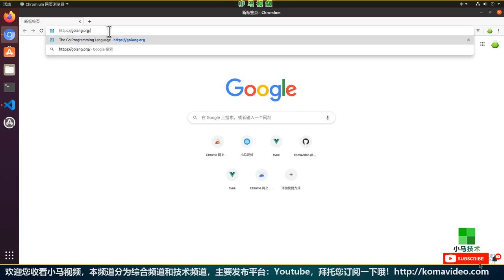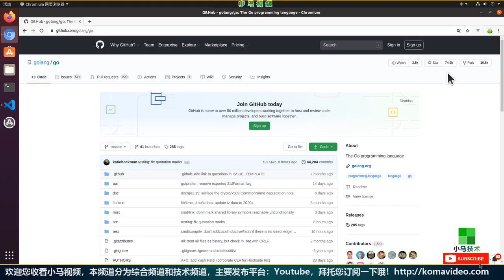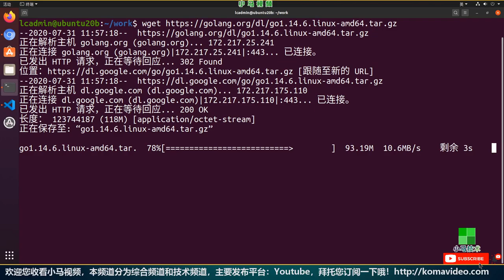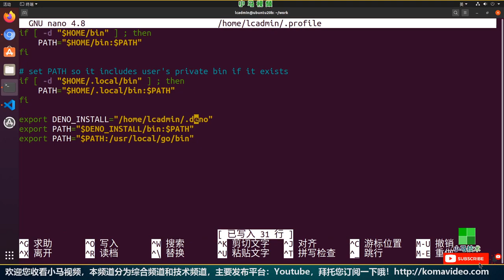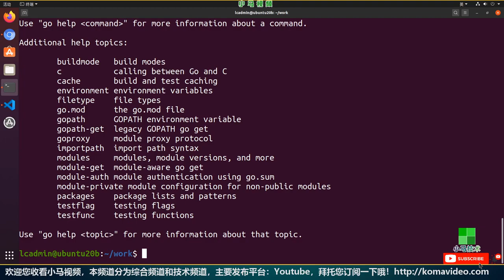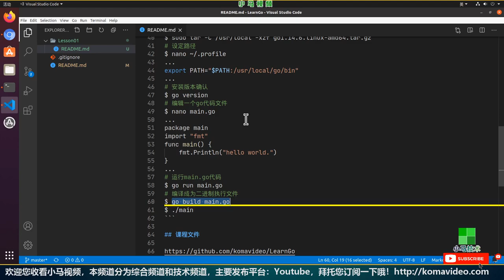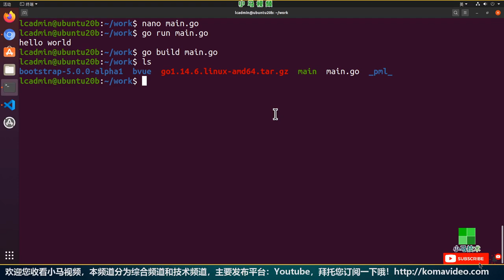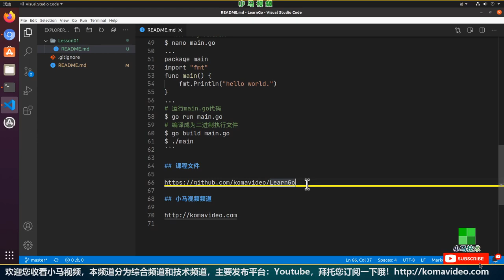【Go语言初学入门教学】课程介绍 - GoLang p.1